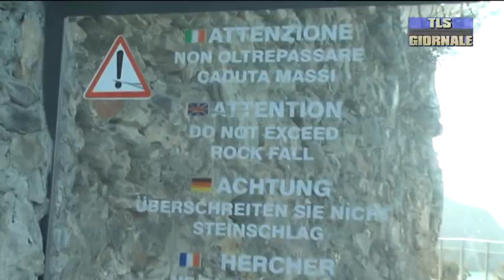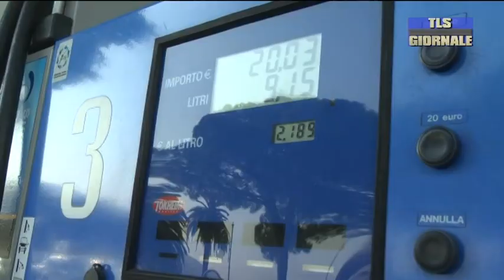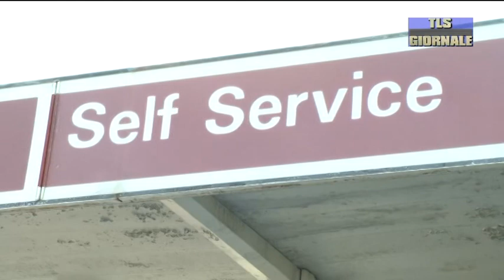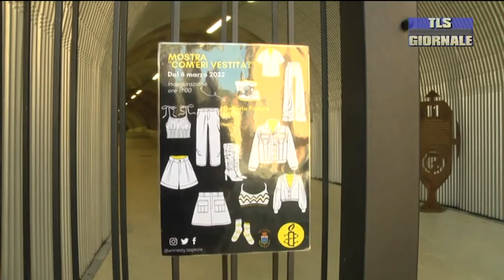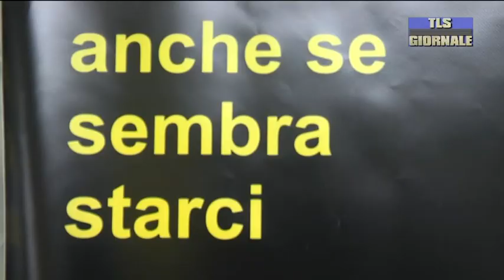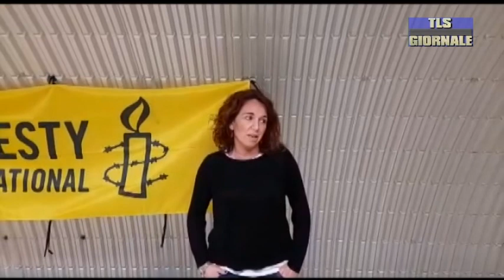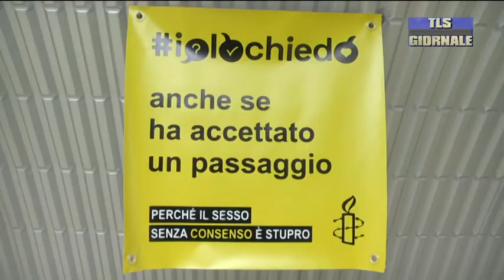tls giornale di lunedi 7 marzo 2022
Utilizzava un locale abusivamente approfittando della chiusura della Via dell'Amore. Arrestato un ventinovenne -
"Prima la bonifica dall'amianto, poi riprendiamoci il nostro mare". Oltre 150 marolini manifestano davanti alla porta dell'Arsenale -
Carburante alle stelle. I prezzi della benzina superano i 2€ al litro in quasi tutti i distributori della Provincia. Si fermano i pescherecci -
Si celebra domani la giornata internazionale della donna. Iniziative in tutto il territorio -
Lo Spezia perde con onore contro la Juve. Ora si attende il Cagliari. Il 50% dell'incasso della partita supporterà i bimbi in Ucraina